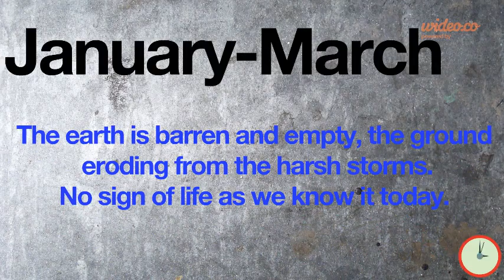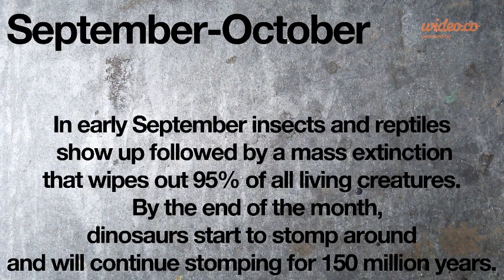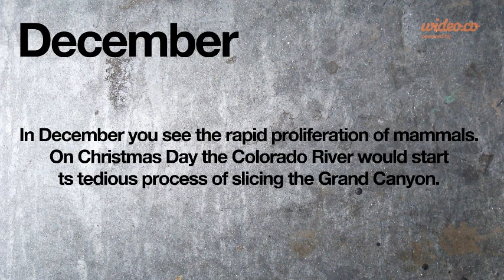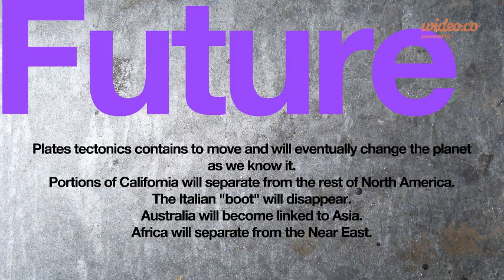One year movie: Earths History